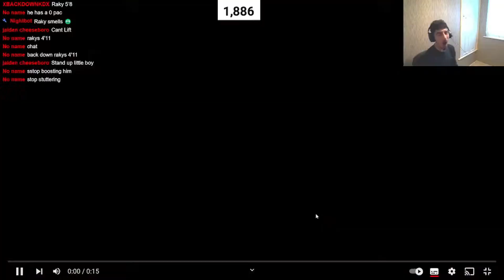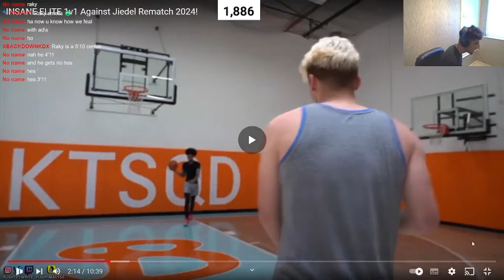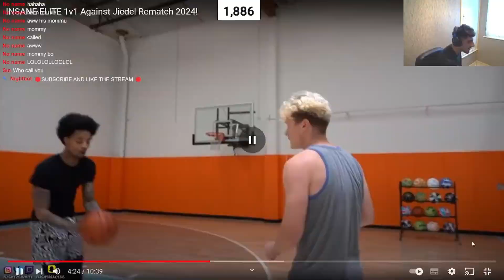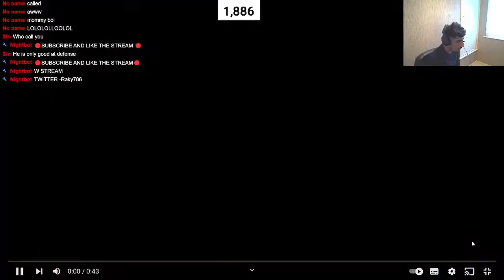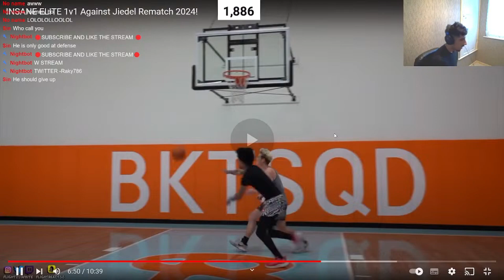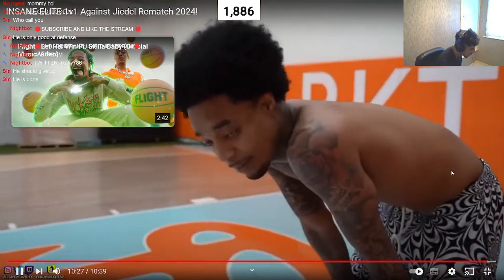Flight Is Getting Annihilated In Theses 1v1 Bro!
PSN: Yt-Raky786-

BECOME A MEMBER RIGHT NOW TO ACSESS PERKS ! (RAKY FAMILY)
MAKE SURE YA BOYS SUB UP AND LIKE THE VIDEO.

ALHAMDULILAH - STAY POSTIVE NEVER NEGATIVE.